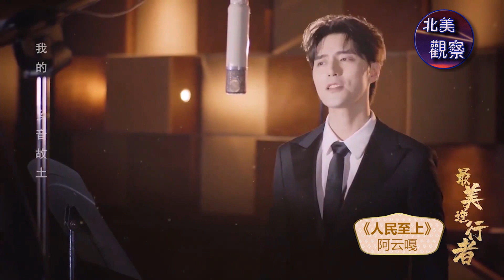一個草原的孤兒如何躍升為京城大咖？答案就在他的歌聲中…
00:00 《牧人之歌》
02:39 《八步的房間》
07:31 《感謝》
11:26 《人民至上》
14:41 《冬奧陽光》